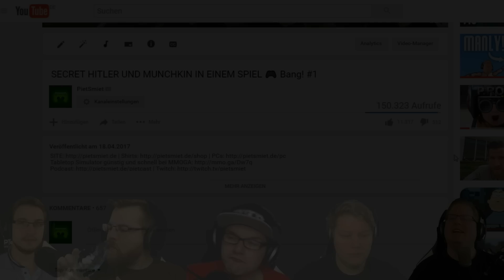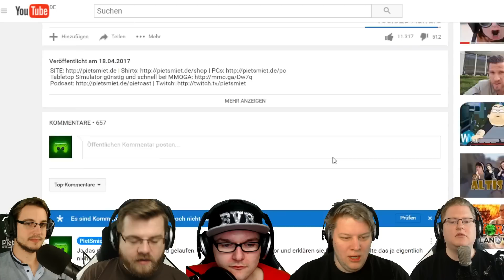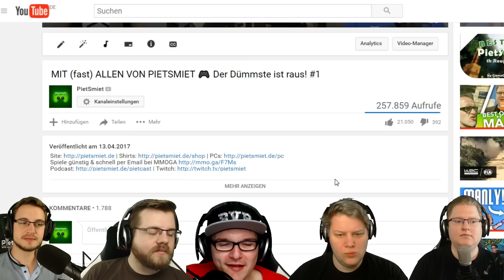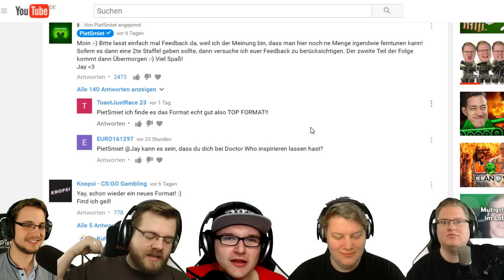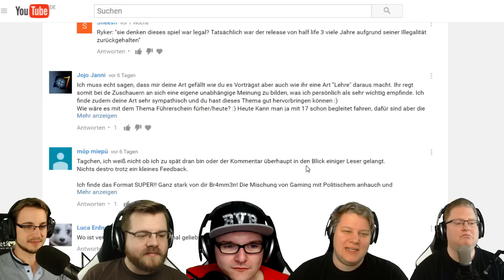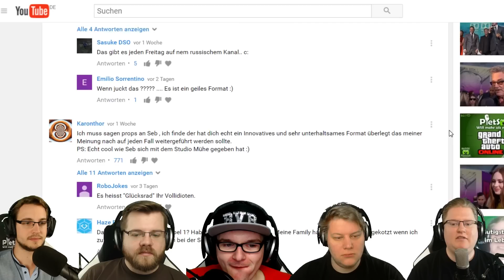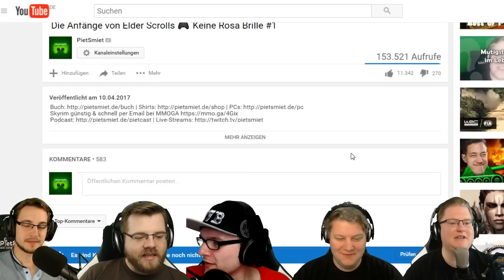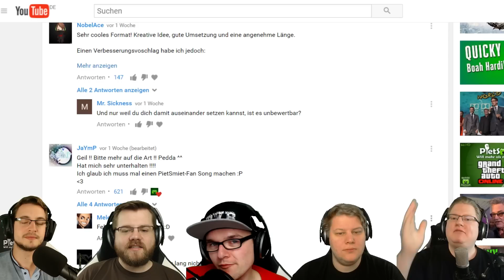PietSmiet piest Pommentare #6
» PietSmiet piest Pommentare «
Wir lesen ein paar Kommentare und reden Bullshit dazu.

Wer bis hier gelesen hat, freut sich über neue Formate :D